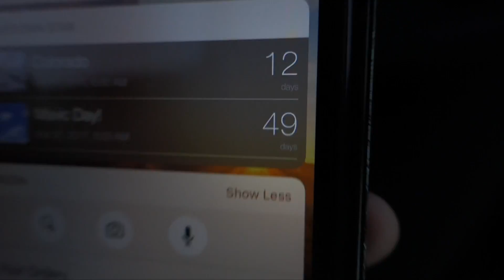My 1st Sushi Experience + Chinese Dim Sum & Waterfalls! (Ep 28)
Jan. 29, 2017: Talk about eating well! This week I had my first Sushi Experience & finished the week with some delicious Chinese Dim Sum!

I started the day with a carwash, took my dog, Cooper, to McKinney Falls State Park in Austin, Texas and finished the day off going to see Resident Evil: The Final Chapter.